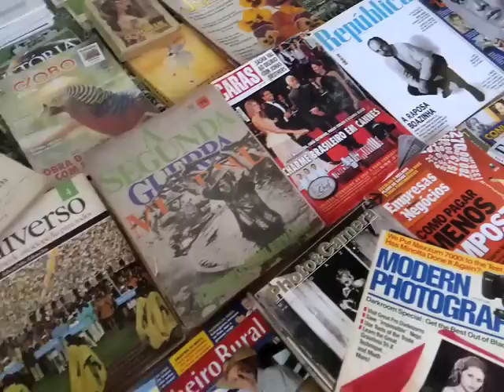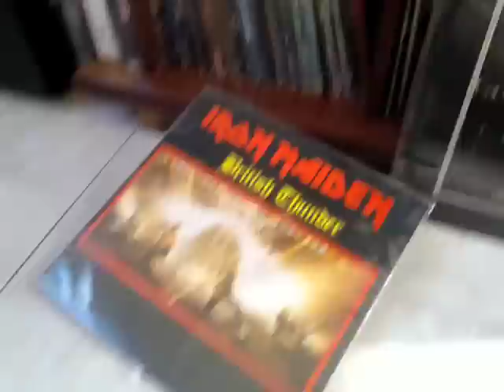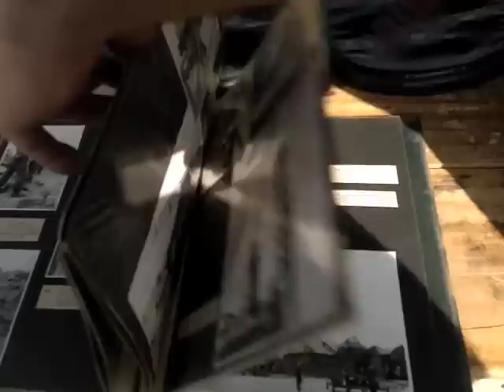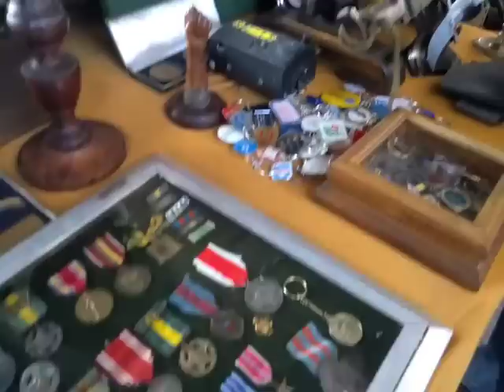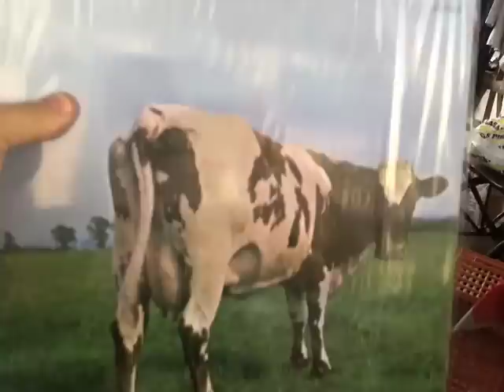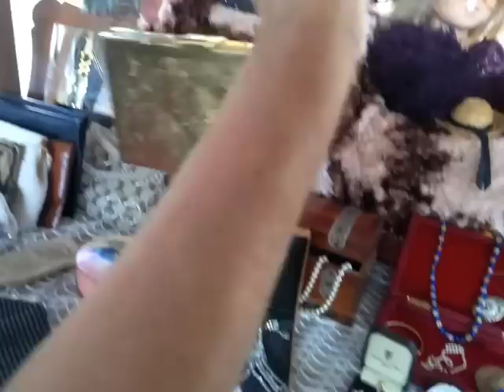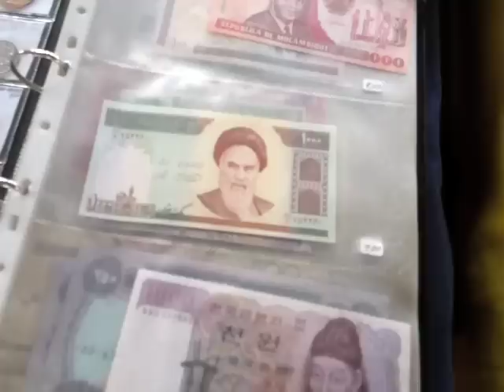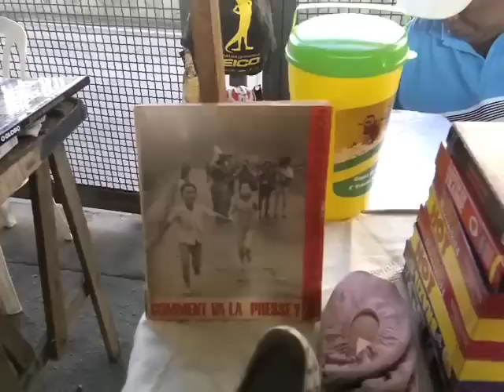TV PUC-Rio na Feira de Antiguidades da Praça XV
Carlinhos Alves, nosso querido e já conhecido "repórter-youtube", foi à Feira de Antiguidades da Praça XV, que acontece todo sábado das 6h às 17h, no Centro do Rio de Janeiro. Lá ele encontrou muitas coisas interessantes, desde LPs para colecionadores, roupas e acessórios das décadas de 30 e 50 até artefatos de guerra e um senhor com mais de 7 mil itens da Pepsi, entre outras coisas. Vale a pena conferir: o vídeo e a feira!